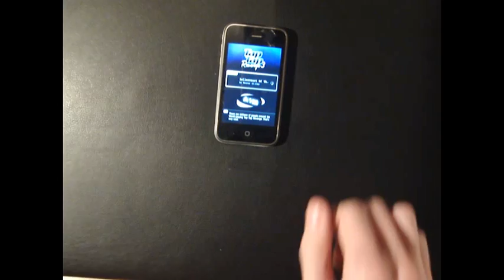[TEASER - CUSTOM] Lollercauster of Thoughts by Maurus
just did a few tries on that, its no FC or anything, just teases the chart done by Maurus